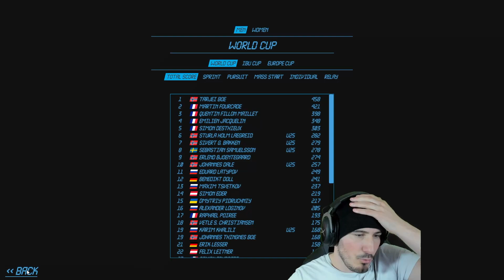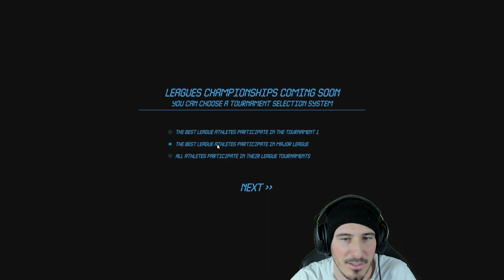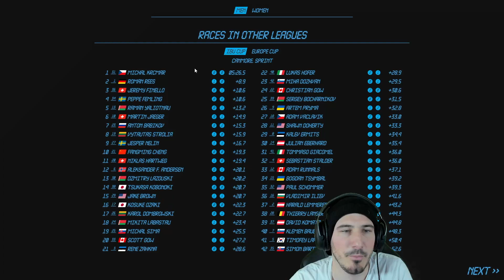Carrière Biathlon : De Zéros à Héros ! AVEC FOURCADE ! Saison 1 - Épisode 5 / NGL Biathlon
Il est un rêve, le sudiste et plagiste Arthur décide de partir affronter le froid sur les pistes ! Si le tir est inné, la glisse n'est pas son fort, il va falloir farter et se détruire pour devenir un jour Champion du Monde de Biathlon !